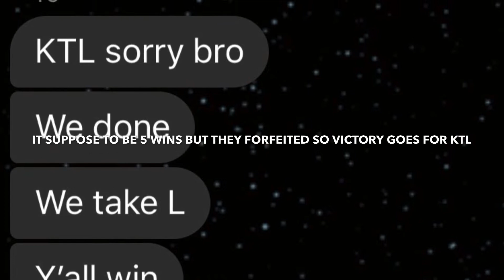Rule Of Survival CVC (KawThooLei vs Smoke)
Since the last video y’all like to see me cvc(clan vs clan), here another one. KawThooLei vs Smoke in a friendly clan vs clan.
We are at 80 subscribers and thanks you guys so much for all the support and love. Hope y’all like this video and stay tome for more upcoming videos. Love from Chi❤️

Device: IPad
4 figures user

Shout out to all KarenGamers YouTube Channel❤️🔥

Shout out to KawThooLei-Møo
Go support him y’all, he one heck of a player/a pro player even though he just came back to the game

I’m representing (KarenGamer)
We’re from unknown country that can’t be find in the Map (KawThooLei)